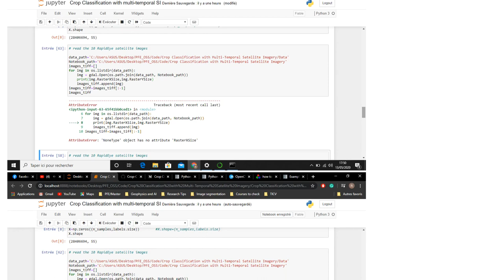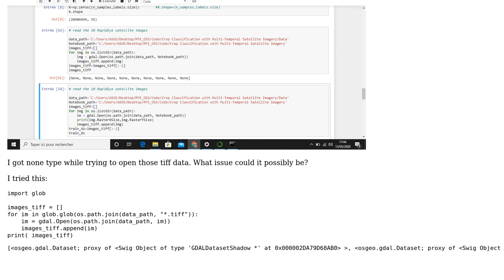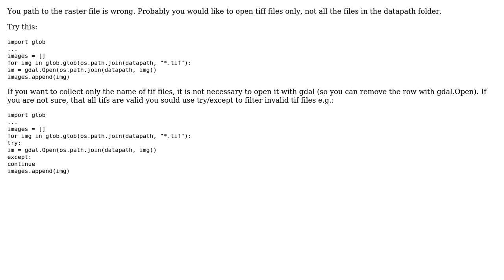GIS: Reading .tiff data using Python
With thanks & praise to God, and with thanks to the many people who have made this project possible! | Content (except music & images) licensed under CC BY-SA | Music | Images & others | With thanks to user Zoltan user Vince user Rim Sleimi and the Stack Exchange Network Trademarks are property of their respective owners. You are responsible for your own actions.